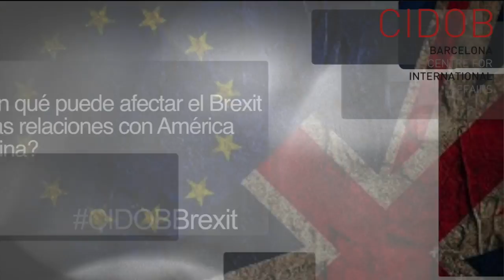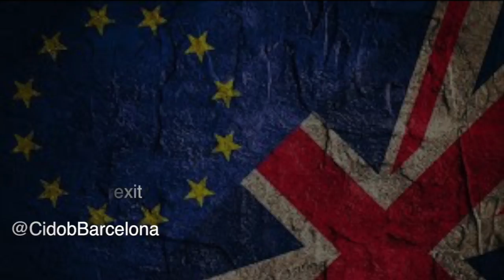CIDOBBrexit Anna Ayuso